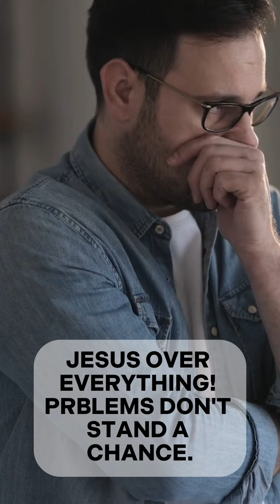Problems or Jesus?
Problems or Jesus? Jesus over everything! Nothing is to big for our God!